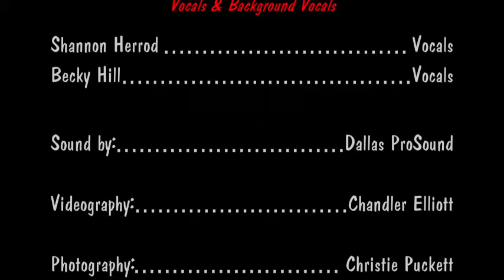Pauls Valley Opry - November 2021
Shannon Herrod's cover of "I'll Come Running to You"